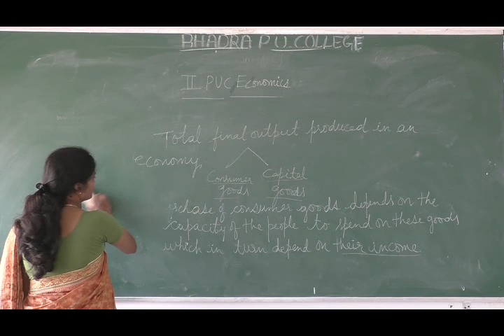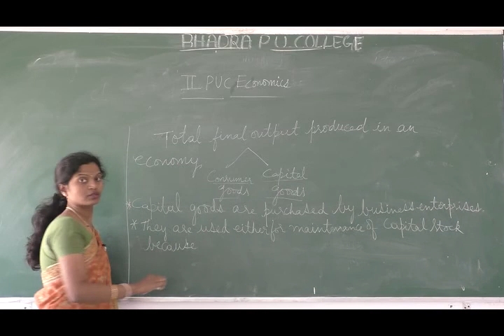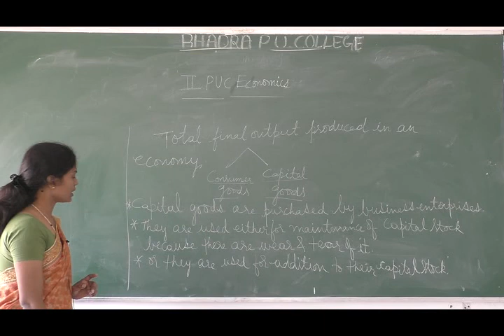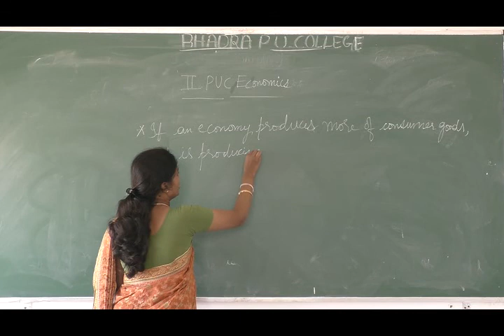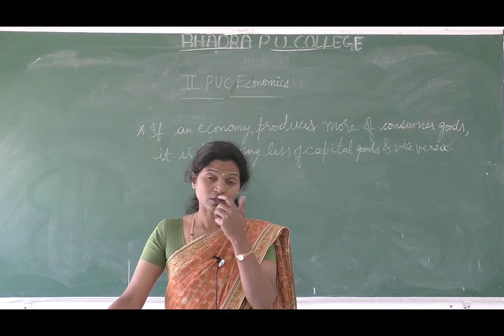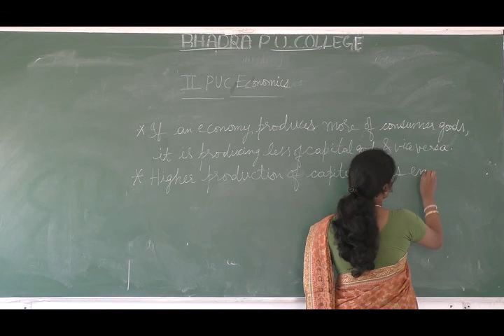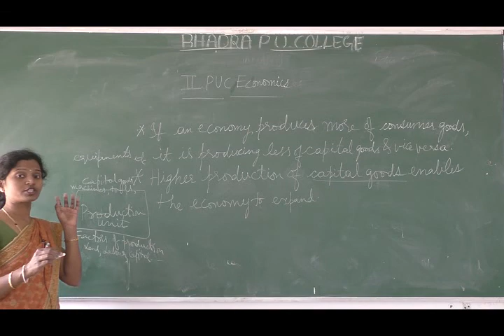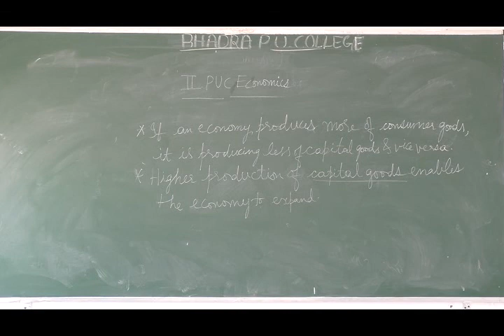II PUC ECONOMICS CLASS CONTINUED